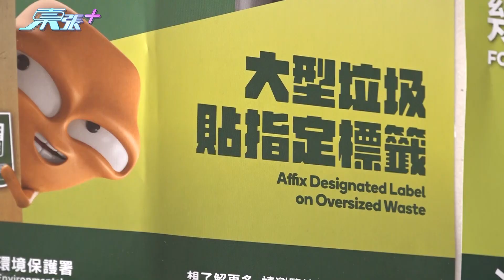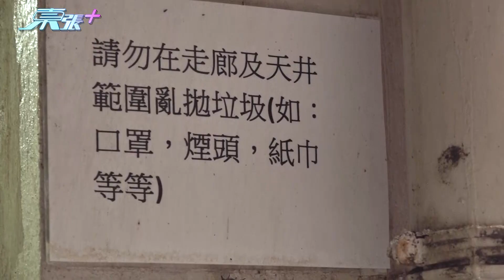大角咀後巷變「倒垃圾聖地」 垃圾徵費實施咗會唔會更加瘋狂？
延至8月1日才實施的垃圾徵費，現時仍然不斷遭到市民批評。不過，政策至少帶來一個好處，就是觸動了不少人對垃圾處理的神經！

有觀眾向《東張》投訴，大角咀的一條後巷，數十年以來，每天都有人傾倒垃圾，當中不乏建築廢料，街坊擔心徵費實施後，情況會變得更加不可收拾！

究竟垃圾自何來？對居民生活又有什麼影響？垃圾徵費實施後，該等垃圾又會否令附近的商店及居民「白狗當災」？